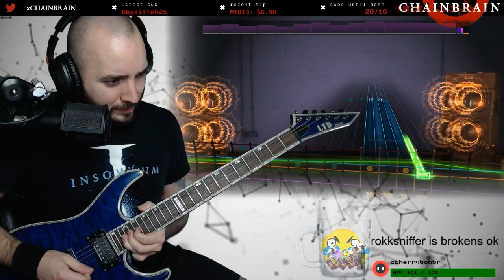SOME MOTHER THAT I USED TO KNOW (Danzig ft GOTYE)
Crazy song mashup by TimGMashups. They go surprisingly well together?